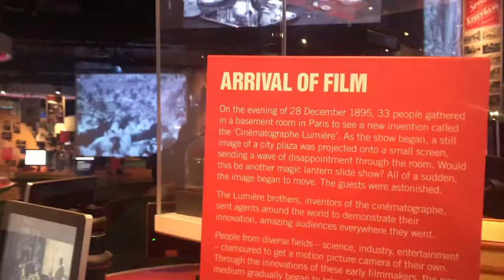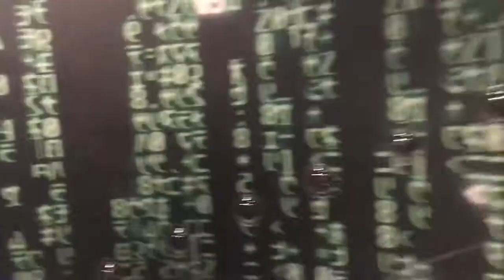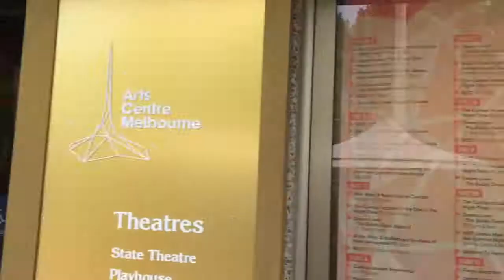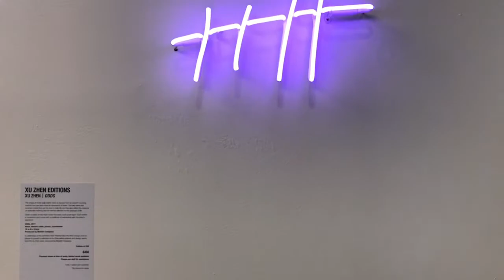First Time in Melbourne! + Exploring the City + Magic Tricks // victoriawymer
In this vlog we fly from Byron to Melbourne and celebrate the day by going to two different museums.

Courtney @cheinzz
Victoria @victoriawymer
Allison @beautifulfright

PLEASE ASK AND WE WILL REMOVE ANY MATERIAL.
OUR GOAL IS ONLY TO PROMOTE DIGITAL ART AND MUSIC.